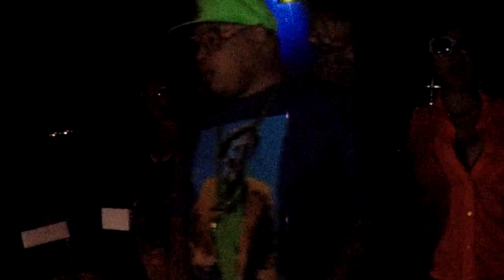Goldenboy - Mr. SKy Trues Big Birthday at Mac City